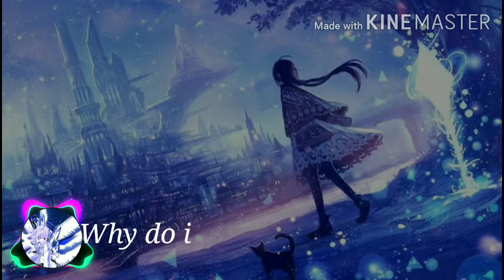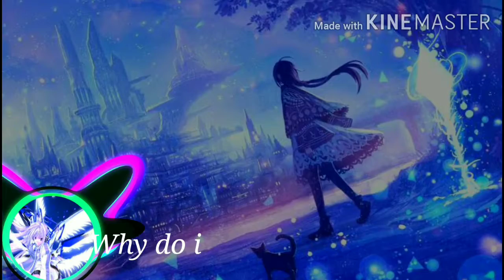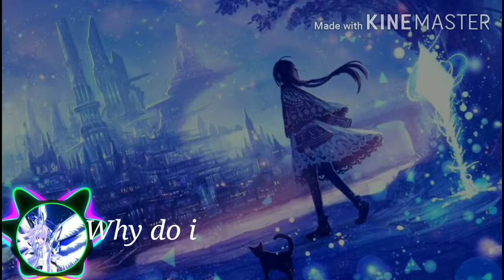Nightcore - Why do i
Channel